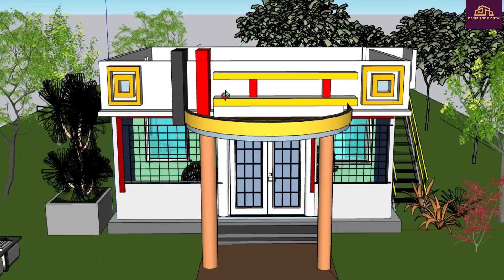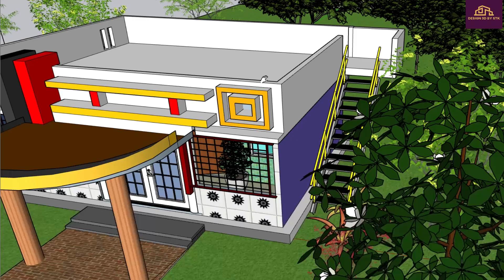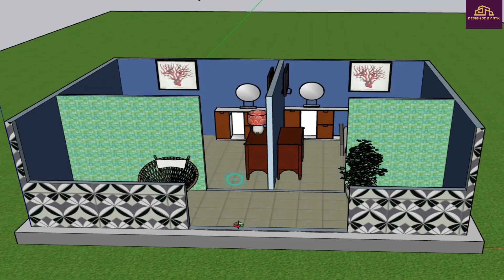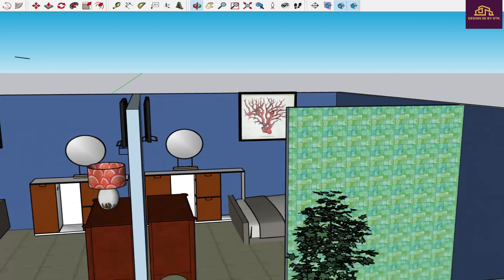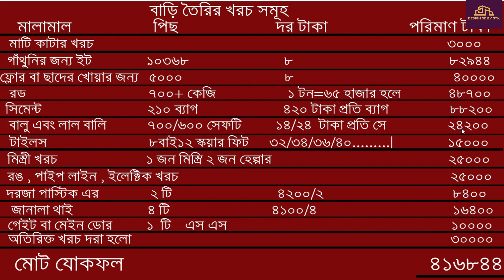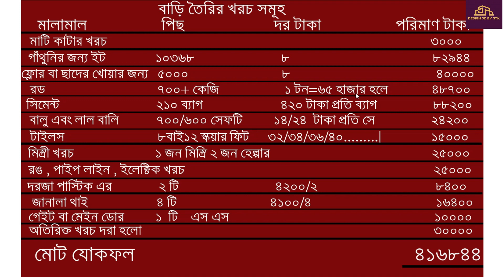দুই রুমের বাড়ির খরচ ও ডিজাইন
আস সালামুয়ালাইকুম
দের সাথে যোগাযোগ করার মাধ্যম

আমাদের চ্যাণালে আপনাকে স্বাগতম ,মাত্র ৩-৪ লাখ টাকায় ২ রুমের বাড়ি তৈরি করুন কিচেন টয়লেট সহ
সুতরং কম খরচে সেরা বাড়ির ডিজাইন পেটে এখনই আমাদের Channal টি সাবস্কাইব করুন
আমরা আমাদের channal এ সব যাচাই বাছাই করে ভিডিও দেই আমরা কাউকে কোন ভুল তথ্য দেই না
আপনারা যারা কম খরচে বাড়ির ডিজাইন করাতে চান
আমাদের সাথে যোগাযোগ করতে পারেন আমরা অতি স্বল্প টাকায়  আপনাদের মনের মত বাড়ির ডিজাইন করে দেব